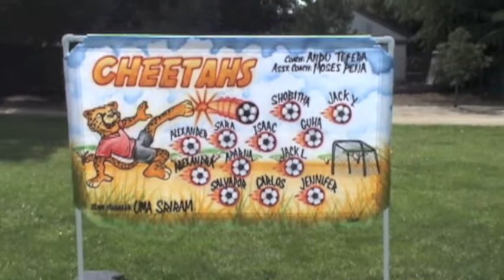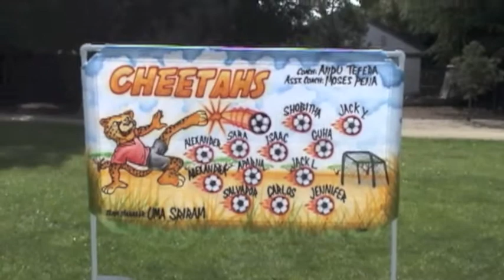Spring Soccer Part 2.m4v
Spring Soccer of Geetarth & Shobitha.
While Shobitha made about 8 goals, Geetarth had
great game..

Place: Sunnyvale, CA, USA
Sunnyvale Soccer League..